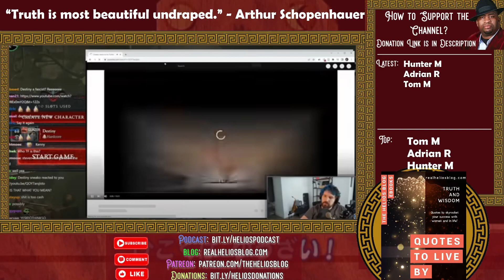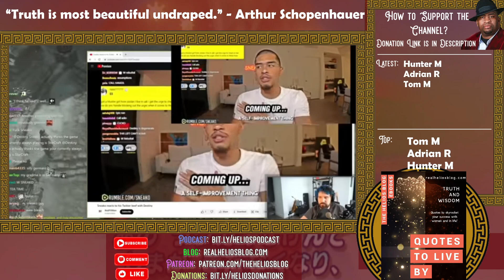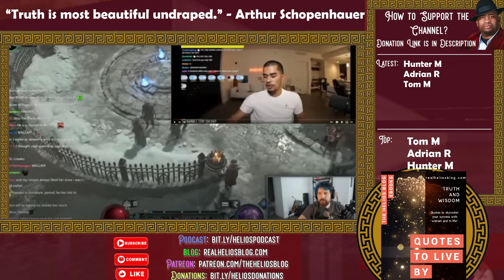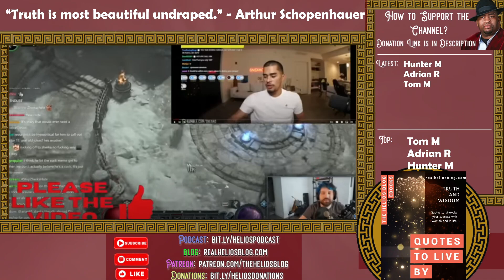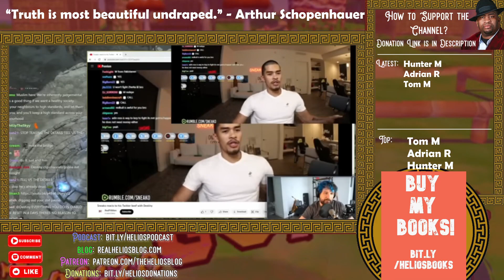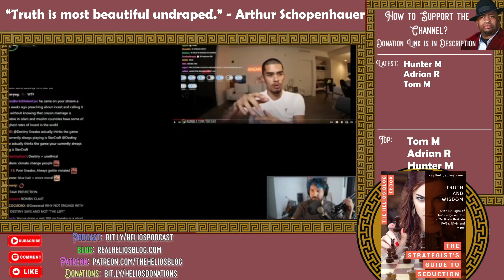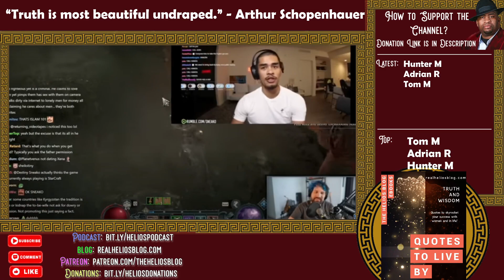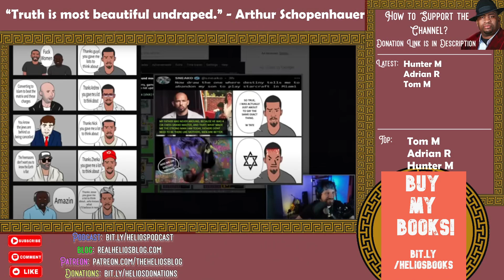Sneako vs Destiny GRUDGE MATCH {Reaction} | Helios Blog 721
Sneako and Destiny duke it out in a GRUDGE MATCH.

Basically they fling insults at each other indirectly in videos about each other.

Obviously hilarity ensues...

Please do all of the following to fully support me:

1) Like the video (for the algorithm)
2) Comment on the video (I respond to all comments and I'll give you a heart!)
4) Check Out All of My Content on Other Platforms! (Spreads the reach of the channel)

6) Buy my books (The ultimate show of support :))